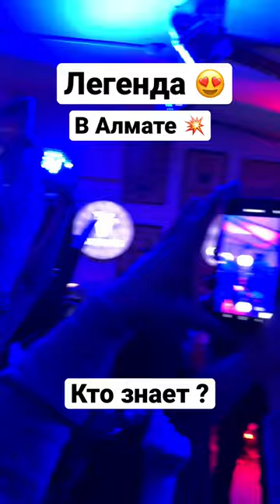Легенда 80х Оттаван - Хенз ап (Ottawan - Hans Up) #2022 #2023 event)